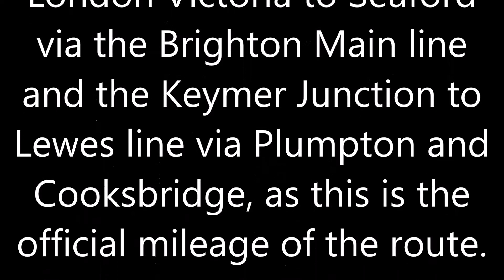Train Sim World 2020 ROUTE GUIDES (2) Lewes to Seaford/East Coastway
Welcome to another Train Sim World 2020 Route Guide video, covering the route between Lewes and Seaford on the East Coastway. All stations, junctions, level crossings, foot crossings and crossings of rivers are shown, as well as sites of former stations, signal boxes, former siding/yards, branch lines and lines to rail-served industries when known.

Any omissions or mistakes are entirely accidental and I take full responsibility for them.

My next Route Guide video will be from Eastbourne to Brighton on East Coastway.

ModernECML